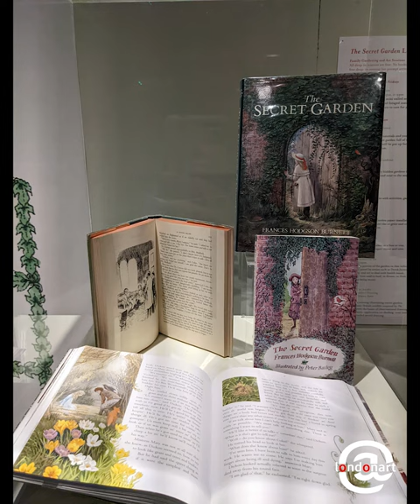The Secret Garden exhibition at Garden Museum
There are many beautiful illustrations in "the secret garden" exhibition in gardenmuseum
From the official exhibition webpage - "Celebrate Frances Hodgson Burnett’s beloved classic children’s book The Secret Garden - explore how different artists’ illustrations from the past hundred years bring the story to life, embrace the healing power of gardens, and discover the true story of Burnett’s real ‘secret garden’ which inspired the book."